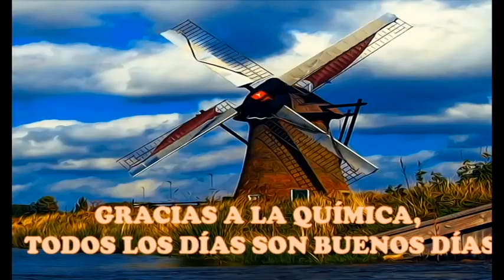LA QUÍMICA EN NUESTRA VIDA COTIDIANA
EN ESTE VIDEO PODRÁS VER COMO LA QUÍMICA ESTA PRESENTE EN NUESTRA VIDA COTIDIANA